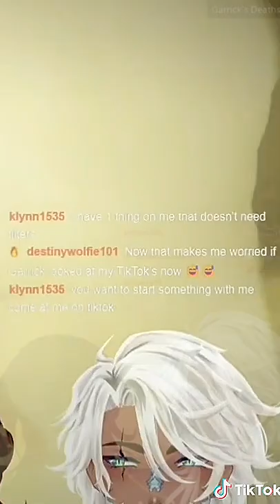Garrick Bullies Mordecai